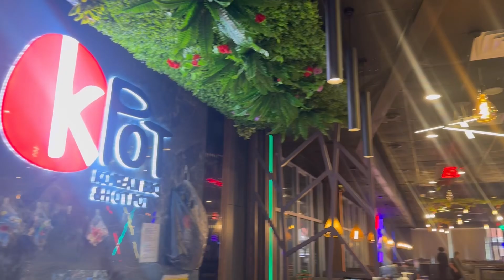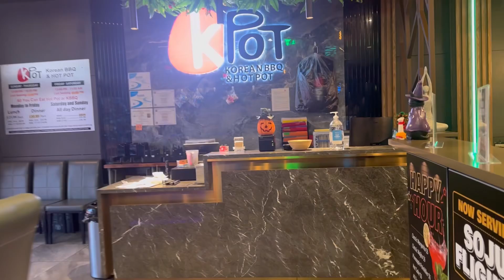Sisters Lunch Date 🍜🍱🍰 | 3rd time in K-Pot 😱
Amazing Day with Sister 🥰 2024